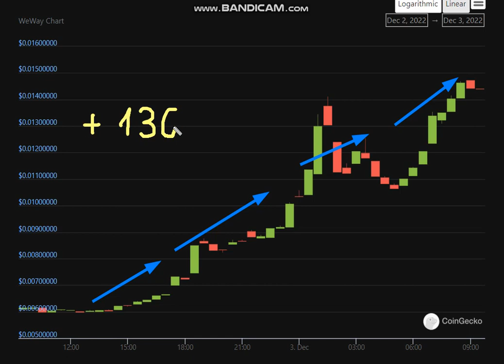🚀 + 136 % WeWay (WWY) - WeWay Price Chart (WWY/USD)